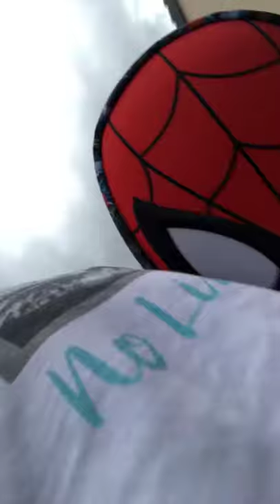Some one broke into the house ( oh no )